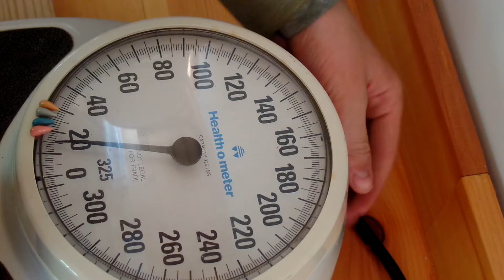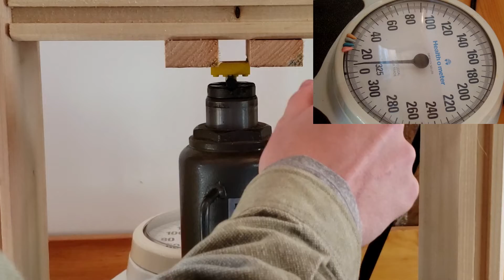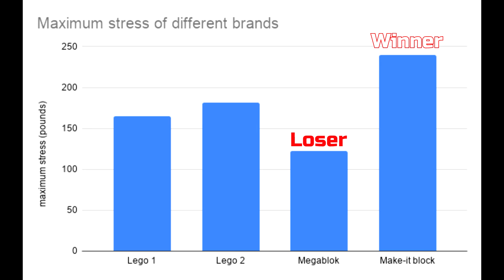Which is stronger, real Lego or off-brand Lego?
Today, 4 different plastic bricks were tested.  The first 2 were real Lego, but they had slightly different designs, one of them had thicker plastic.  The 3rd one was a Megablok, and the last one was a Make-it block.  I built a wooden frame and used a 12-ton hydraulic bottle jack on a bathroom scale to test the strength of the bricks.